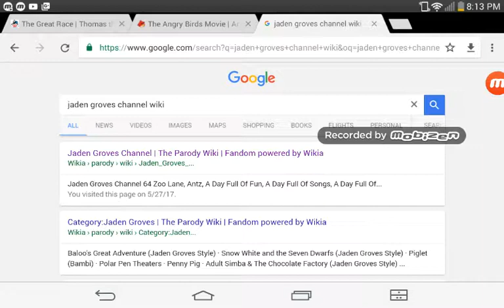We press The wrong button !!!!!!